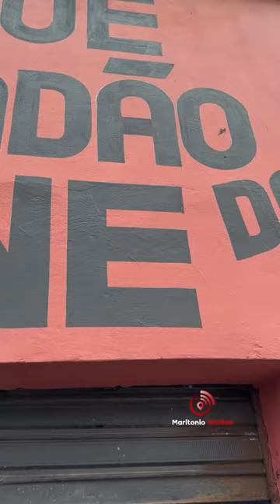Uma "revolução" nos preços da carne agita Mirador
Desde que Zé Adão decidiu reduzir drasticamente os preços da carne em sua loja, Mirador testemunhou uma pequena revolução no setor. Essa iniciativa não apenas surpreendeu os moradores, mas também levou os frigoríficos locais a seguirem o exemplo para não perderem clientes.

Segundo informações obtidas, os frigoríficos foram forçados a reduzir seus preços, embora não tenham ido tão baixo quanto Zé Adão. Alguns até relataram terem que dividir um boi para lidar com a queda na demanda após os preços competitivos de Zé Adão atraírem uma grande parte da clientela local.

Um exemplo impressionante é o preço do chambaril, que Zé Adão está vendendo a 5 reais o quilo, enquanto a carne sem osso atinge o preço de 18 reais. Essa diferença de preço tem deixado consumidores animados com a oportunidade de economizar significativamente em suas compras de carne.

No entanto, essa iniciativa também levanta questões sobre os impactos a longo prazo no mercado local. Enquanto Zé Adão parece estar ganhando a competição, alguns questionam se essa estratégia de precificação é sustentável a longo prazo e se pode prejudicar a viabilidade financeira dos frigoríficos locais.

Vídeo de @maritoniodantas